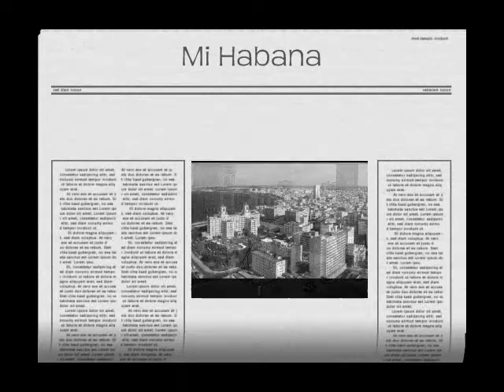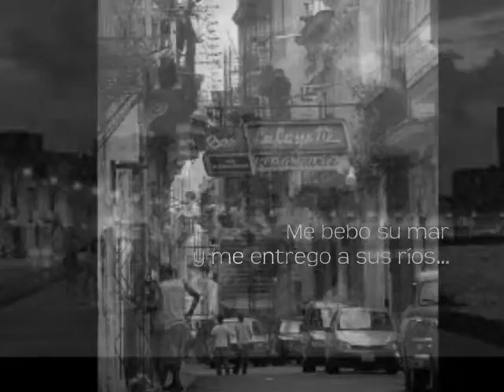Mi Habana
Mi Habana. Música e interpretación de Marina Ortiz, de un poema de Pedro Pablo Pérez, musicalizado como una habanera... homenaje a a ciudad de la Habana...